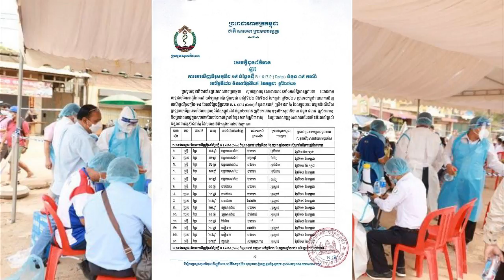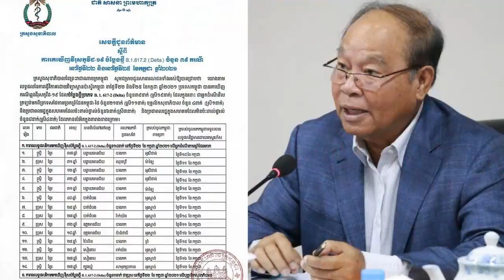គួរឱ្យបារម្ភ!ផ្ទុះឆ្លងប្រជាពលរដ្ឋក្នុងសហគមន៍ ៣ ខេត្តហើយ រកឃើញឆ្លងកូវីដបំប្លែងថ្មី ឌែលតា កើនដល់39នាក់